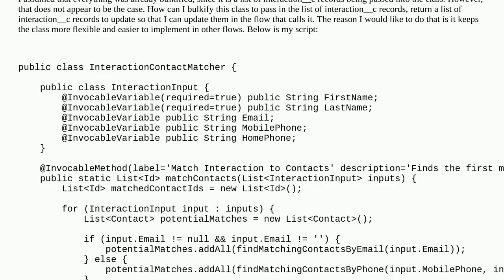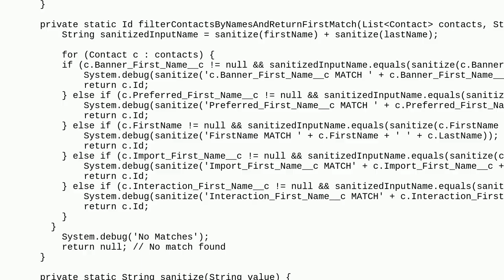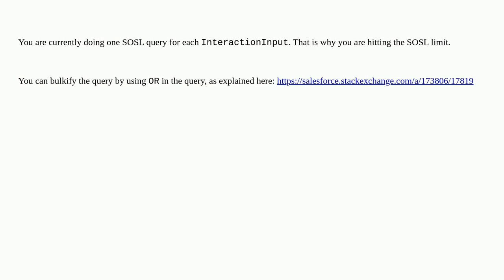Salesforce: Bulkify SOSL Invocable Apex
Bulkify SOSL Invocable Apex

A special thanks goes out to the awesome community

  apex visual-workflow invocable-method invocablevariable